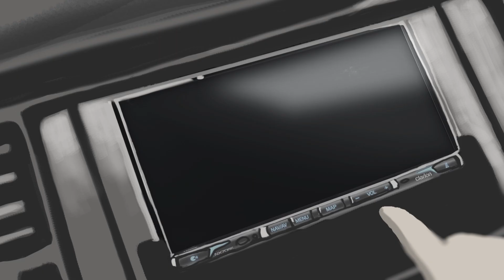Clarion - Full Digital Sound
Agence de production audiovisuelle à Paris, IL EST UNE FOIS conseille, conçoit et produit des films pour les entreprises et les agences.

Nous travaillons essentiellement dans plusieurs domaines tel que :

Brand Content 👊
BTP 🚧
Motion Design 🖥
Evénementielle 🥳
Publicité  📹

Video d'animation pour la marque Clarion et son système de son pour voiture.